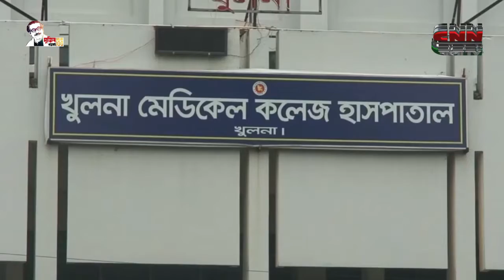সি এন এন বাংলা টিভি # রাত ৯ টার সংবাদ # ০২/০৭/২০২১